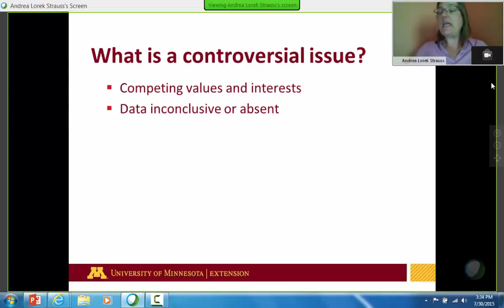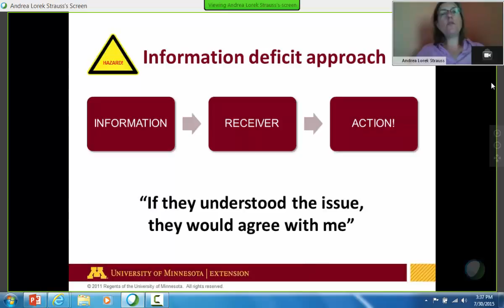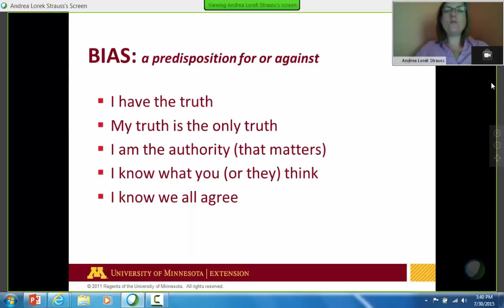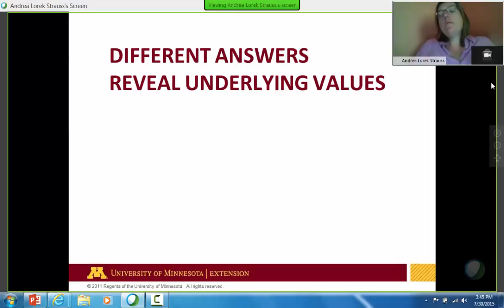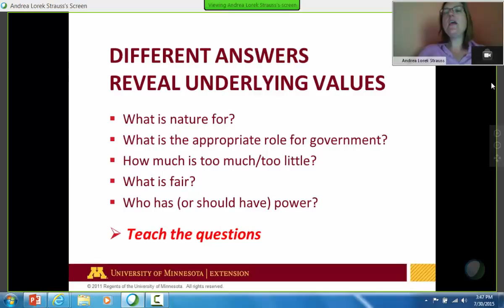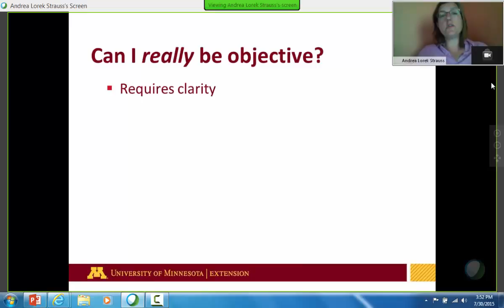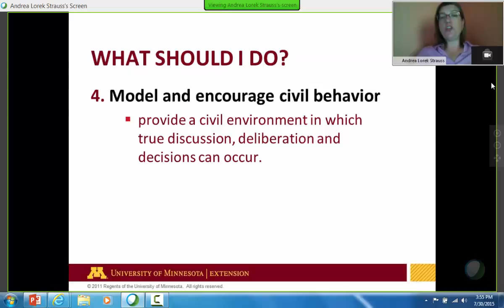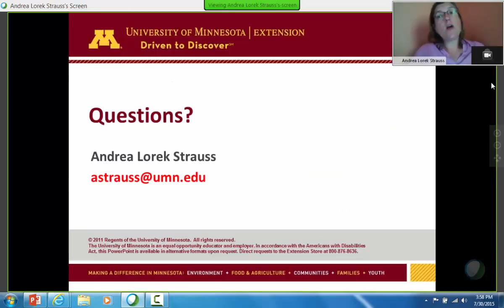Andrea Lorek Strauss: Addressing Controversial Issues in Extension Teaching